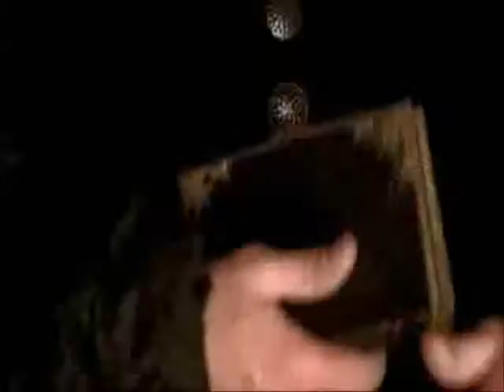The Scorpion Kiss - Undisclosed Desires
FAN VIDEO NONPROFIT!

Based on the novel by Leona Volpe: The Scorpion Kiss, 2009:

Roselle Vuole Alba receives a strange letter in her twenty-third birthday: her marriage contract with Archduke Mordecai Matrice, a renowned botanist,who is known to produce miraculous antidotes, and mortal poisons.

However Mordecai is so much worse than he appears and nether his sarcastic ego and his ilimited pride, is not able to hide who he really is: follower of a sect that aims the total domination, he is a man full of secrets, whose the past seems being a constant nightmare, bound to a cruel agreement that will require so much more than his soul, he also wants his wife's blood.

But the destinaty is treacherous, and the dark archduke stays bewitched by the girl and he is forced to make a choice: stays with his wife and exposes her in a life full of dangers, or stays away and lives with the beliefs that now the torture him.

FÃ VÍDEO! SEM FINS LUCRATIVOS!

Baseado no romance de Leona Volpe: O Beijo do Escorpião, de 2009:

Roselle Vuole Alba recebe uma estranha correspondência em seu vigésimo terceiro aniversário: o seu contrato de casamento com o arquiduque Mordecai Matrice, um botânico renomado conhecido por fabricar antídotos milagrosos e venenos mortais.

Contudo, Mordecai é muito pior do que aparenta, e nem o seu ego sarcástico e seu orgulho ilimitado é capaz de esconder seu verdadeiro eu: seguidor de uma seita que visa à dominação total, ele é um homem cheio de segredos, cujo passado parece um pesadelo constante, atado a um cruel acordo que exigirá muito mais do que sua alma; ele também quer o sangue de sua esposa.

Todavia o destino é traiçoeiro, e o sombrio arquiduque se vê enlaçado pelos encantos da moça e é obrigado a fazer uma escolha: mantê-la consigo e colocá-la em crescente perigo, ou se afastar e seguir às crenças que agora o torturam.

MÚSICA/MUSIC: Undisclosed Desires - MUSE

FONTE (Filmes/Movies): The Phantom of the Opera (2004); Underworld; Never Talk to Strangers; Take The Lead; Original Sin; V for Vendetta; Get Smart; Catwoman; Elektra; The Haunted Mansion;

FONTE (Series): The Tudor´s, Gossip Girl;

FONTE (Video clipes/Videoclip´s): Shirley Bassey (Get The Party Started); Justin Timberlake (What Goes Around...Comes Around); 50 Cent, Justin Timberlake & Timbaland (Ayo Technology); 50 Cent (Candy Shop);

FONTE (Video): Sunset Fast Forward por Ulippe; The Universe: The Phases of the Moon (History Channel)

FONTE (Imagens/Pictures): Tatuagem Escorpião (Scorpion Tattoo) The Rape of Proserpina, Bernini, Árvore (Tree)